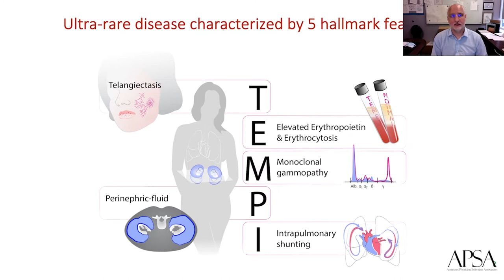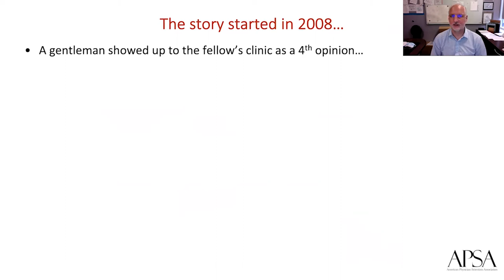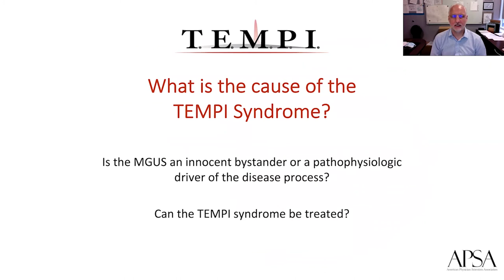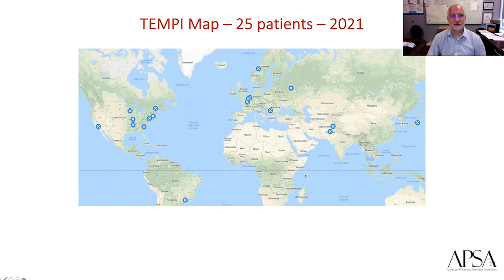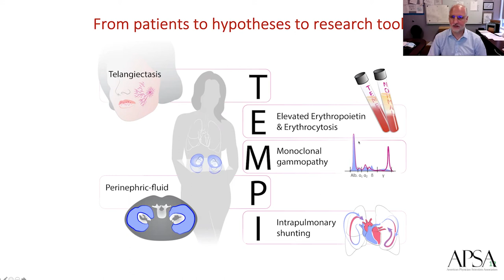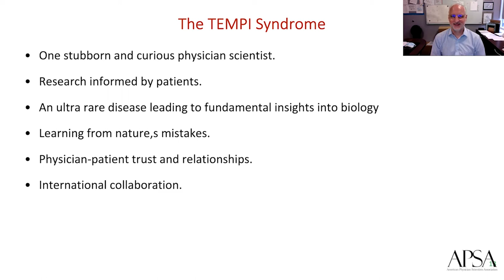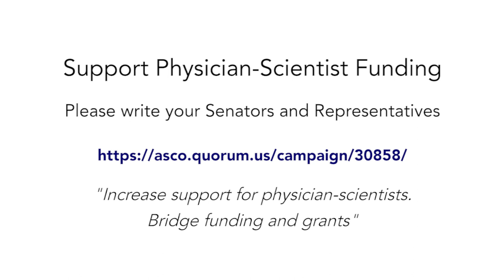Support Physician Scientists - TEMPI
David Sykes MD PhD @SykesLabMGH @MassGeneralNews studies rare orphan syndrome called TEMPI characterized by Telangiectasias, ⬆️ Erythrocytosis, Monoclonal